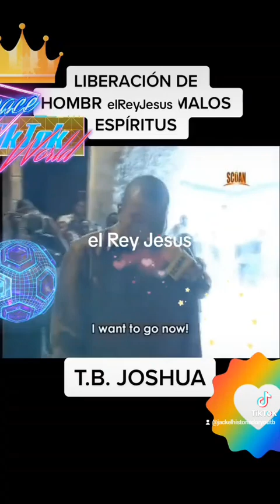el REy Jesús haciendo maravillas